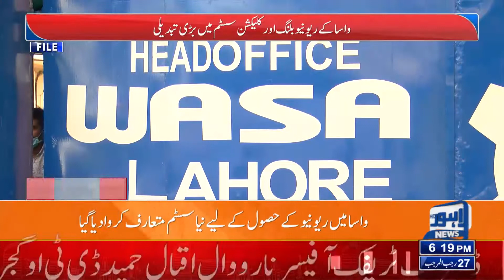Breaking News | واسا کے ریونیو بلنگ اور کلیکشن سسٹم میں بڑی تبدیلی کر دی گئی